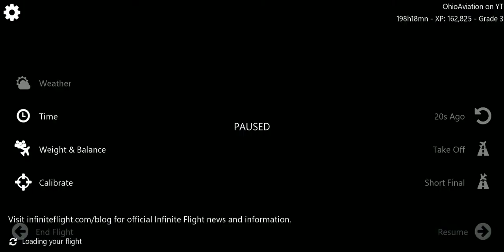Night time landing at Seattle Tacoma. Airbus A350-900 Infinite flight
Flying with a fellow aviator. Aviator Willson